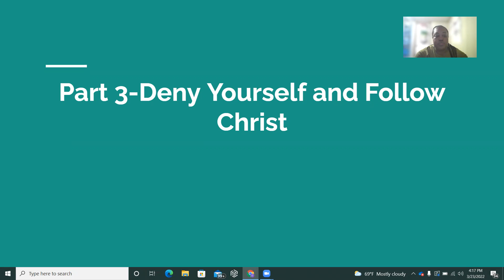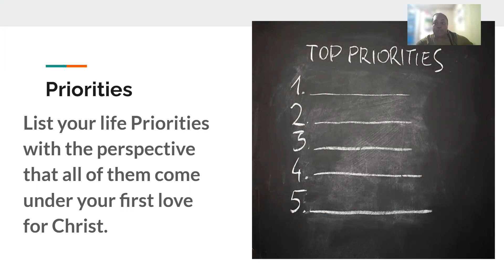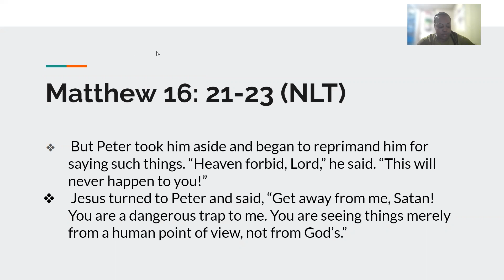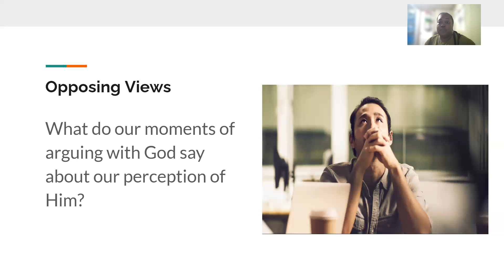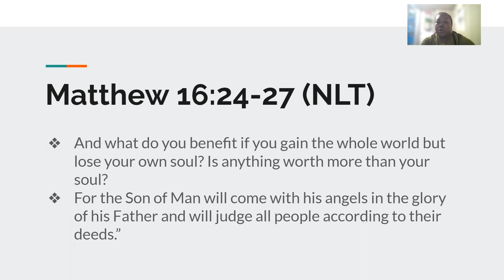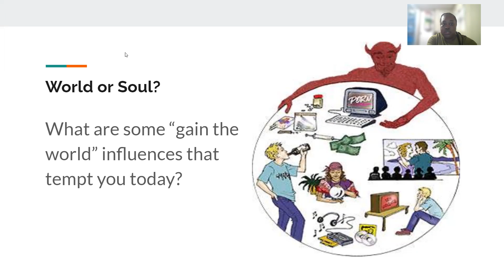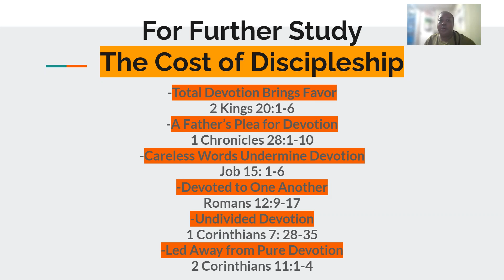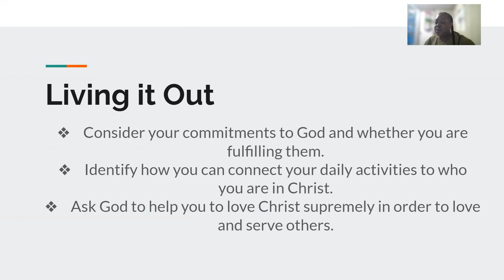Part 3-Deny Yourself and Follow Christ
Opposing Views
World or Soul?